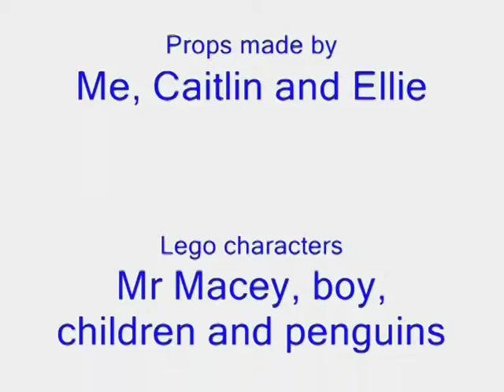Lucas Stones "Walking in a Winter Wonderland"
Smooth animation and great use of plasticene enhances Lucas' (11) movie here. Winner Autumn 2010 of The Regal screening, Stowmarket, Suffolk.